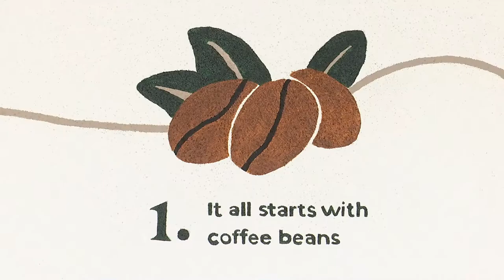REPORTAGEM: Cogumelos com cheiro a café, a paixão de Jacquemin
Uma “quinta” no meio de Lisboa produz diariamente 10 a 20 quilos de cogumelos, mas Natan Jacquemin quer chegar rapidamente a uma tonelada por mês, o que significará a reciclagem mensal de três toneladas de borras de café.

Texto: Fernando Peixeiro